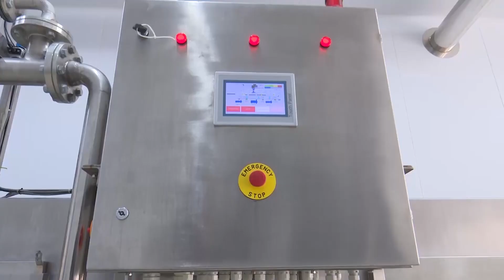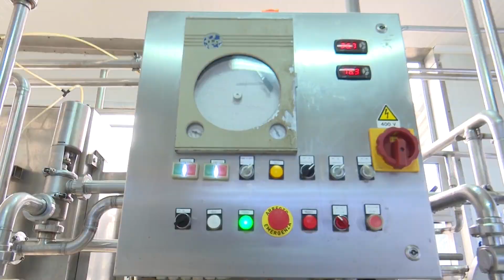RAMA INSPEKTON BAXHON E DJATHIT NË BOBOSHTICË